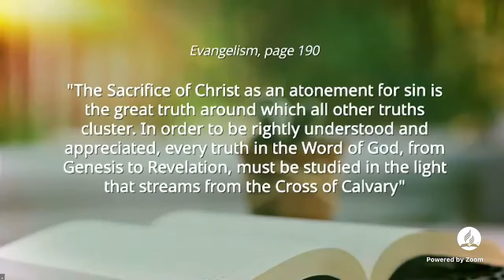Ángel Manuel Rodríguez - Devotional - The Three Angels' Messages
Devotional presented during Annual Council, October 14, 2020